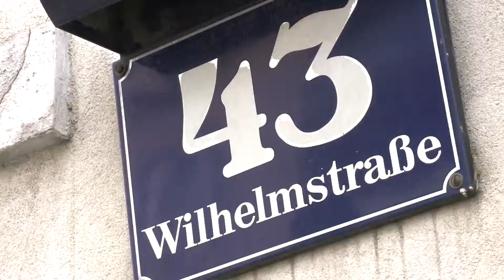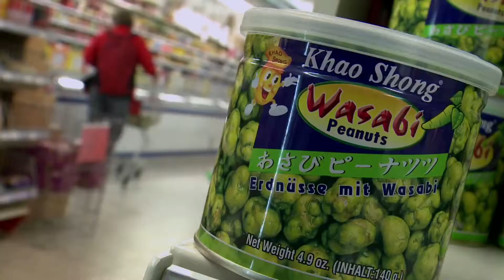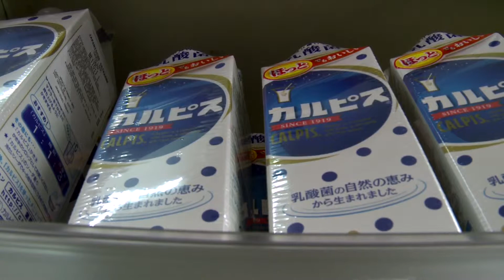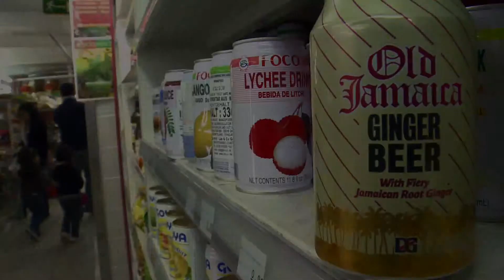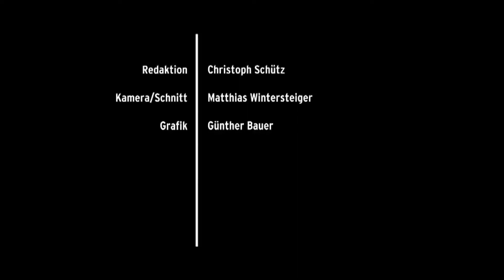Weltreise im Supermarkt ums Eck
W24 begegnet Menschen aus geheimnisvollen Kulturen. Mit Heimweh, indischem Grüßgott und schleimigem Gemüse.

(W24 Streifzüge - eine Produktion von 0-0-0 WEBWORKS im Auftrag von W24)